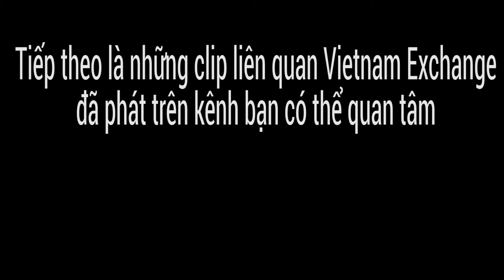Hàu nướng mỡ hành ngon bá cháy tại quán nhậu ở Cần Giờ, TP.HCM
Nuôi hàu là hoạt động nuôi trồng thủy sản (nuôi trồng hải sản) thông qua việc thực hành nuôi những con hàu để con người tiêu thụ. Thịt hàu sống là một thực phẩm rất giàu chất bổ và kích thích tố, đặc biệt là chứa nhiều kẽm. Hàu biển là loại đồng vật giàu kẽm nhất, mỗi 100g hàu tươi có chứa đến 25 mg kẽm, trong khi đó lượng kẽm trong 100 g thịt chỉ là 5,2 mg và 0,8 mg trong 100g cá tươi[1].
Hàu là loài động vật nhuyễn thể thuộc nhóm thân mềm hai mảnh vỏ trong họ hàng nghêu, sò nhỏ sống ở bờ biển, ở các ghềnh đá ven bờ biển hay các cửa sông, sống bám vào một giá thể như bám vào đá thành tảng, các rạn đá, móng cầu [1] ăn sinh vật phù du và các sinh vật trong bùn, cát, nước biển. Hàu cũng được coi là một loại hải sản sống dưới nước[2] Thịt hàu ngon và ngọt, rất giàu chất dinh dưỡng, có chứa protein, glucid, chất béo, kẽm, magiê, canxi,… Hàu có vai trò quan trọng trong hệ sinh thái vì chúng lọc tạp chất từ nước và là nguồn thực phẩm cho cộng đồng dân cư ven biển. Phần lớn (75%) loài hàu sinh sống trong môi trường tự nhiên trên thế giới được tìm thấy ở 5 địa điểm thuộc Bắc Mỹ.[3]
Hàu có kích thước tương đối lớn so với các loài nghêu và sò nhỏ, đặc biệt là mảnh vỏ của hàu lớn hơn nhiều so với cơ thể của chúng. Cá biệt có trường hợp đã phát hiện con hàu có chiều ngang 18 cm và nặng gần 1,4 kg tại cảng Plymouth, Anh. Theo Douglas Herdson thì một con cái có kích cỡ tương đương có khả năng đẻ hơn ba triệu trứng.[4]

Người ta từng phát hiện con hàu nặng 12,5 kg tại Devon vào năm 1929. Trước đó, một con nặng 0,8 kg được tìm thấy tại Scotland vào năm 1997. Theo Sách kỷ lục Guinness, con hàu lớn nhất thế giới hiện có khối lượng 3,6 kg và có kích thước 30,5 x 14 cm. Nó sống ở vịnh Chesapeake, bang Virginia, Mỹ và được phát hiện năm 1999.[4]

Vào tháng 12 năm 2013, người ta đã tìm thấy một con hàu lớn nhất thế giới tại ngoài khơi bờ biển Đan Mạch với chiều dài 36 cm, to như một chiếc giày kích cỡ 11 và nặng đến 1,6 kg. hàu Thái Bình Dương lần đầu tiên được phát hiện tại châu Âu vào năm 1970.[5]